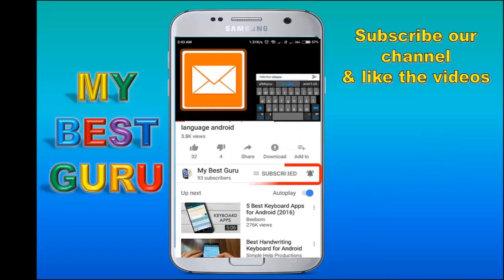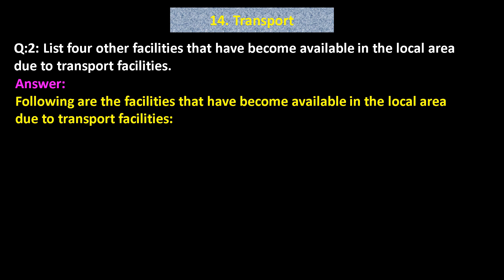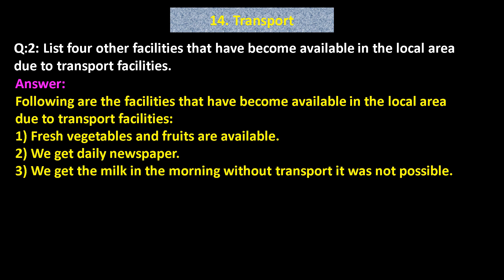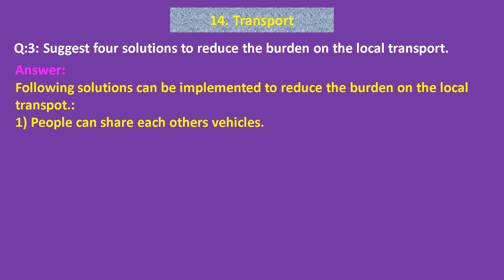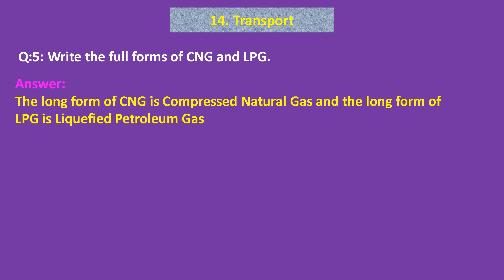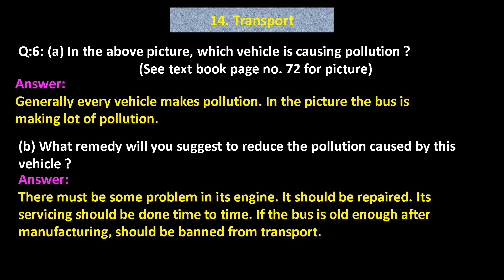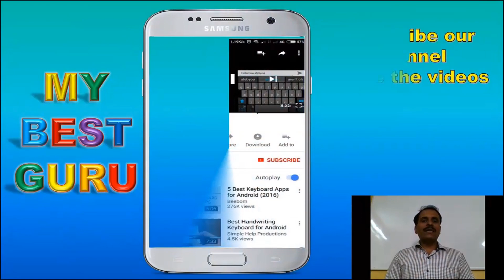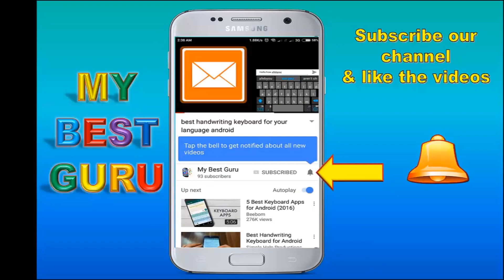Standard 5 Transport EVS SSC Maharashtra State Board Science Lesson No 14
Use 'MY BEST GURU APP' from Google playstore for preparation of study

FOR MORE LESSONS by MY BEST GURU (YOUTUBE VIDEOS) VISIT BELOW LINK: (We have made to avoid confusion and go directly to desired lesson)

We are trying our best to help students by making their studies easy to get excellent marks.